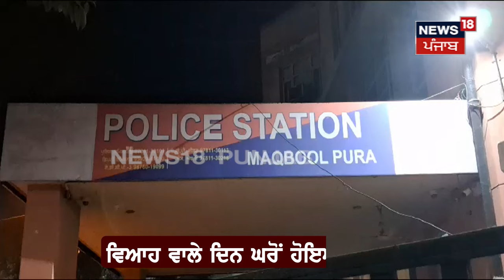Groom Runs Away From Wedding In Amritsar|ਵਿਆਹ ਵਾਲੇ ਦਿਨ ਲਾੜਾ ਹੋਇਆ ਫਰਾਰ, ਡੇਢ ਸਾਲ ਤੱਕ ਬਣਾਉਂਦਾ ਰਿਹਾ ਸਬੰਧ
ਵਿਆਹ ਵਾਲੇ ਦਿਨ ਲਾੜਾ ਹੋਇਆ ਫਰਾਰ, ਡੇਢ ਸਾਲ ਤੱਕ ਕੁੜੀ ਨਾਲ ਬਣਾਉਂਦਾ ਰਿਹਾ ਸਬੰਧ,ਧਰੇ ਰਹਿ ਗਏ ਲਾੜੀ ਦੇ ਚਾਅ